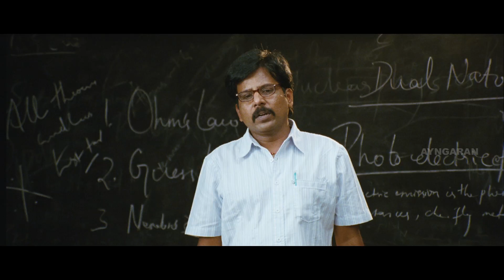எதுக்கு நா எங்க போனாலும் follow பண்ற? | 3 (Moonu) Tamil Movie | Dhanush | Shruti Haasan | Prabhu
3 is a 2012 Indian Tamil-language romantic psychological thriller film written and directed by Aishwarya R. Dhanush, wife of actor Dhanush, who also produced the film.

Dhanush plays the lead role in the film, alongside Shruti Haasan, whilst Prabhu, Sivakarthikeyan, Sunder Ramu, and Bhanupriya appear in prominent roles.
The film follows Ram (Dhanush) and Janani (Shruti Haasan), two high school sweethearts who eventually get married. However, Janani is mystified when Ram commits suicide all of a sudden and she tries to find out the truth behind his death.

The song "Why This Kolaveri Di" penned and sung by Dhanush, became one of the most streamed songs of all time, and also listed in one of the "Recently Most Popular (Gold) Videos" on YouTube.
The soundtrack album and background score of the film were composed by Dhanush's cousin-in-law Anirudh Ravichander, marking his debut as a composer with lyrics written by Dhanush.

The film released worldwide on 30 March 2012, to mixed reviews, praising the performances of the lead actors, especially Dhanush's performance & Anirudh's soundtrack. The film won three Filmfare Awards for Best Actor and Best Male Playback Singer for Dhanush, and Best Music Director for Anirudh Ravichander. Dhanush won three awards, Best Actor, Best Lyricist and Best Male Playback Singer at the 2nd South Indian International Movie Awards.
Following the success of the song "Why This Kolaveri Di", Dhanush was invited by Former Prime Minister Dr. Manmohan Singh as a Guest of Honour

Director: Aishwarya R. Dhanush
Producers: Dr. K. Vimalageetha, Dhanush, Aishwarya R. Dhanush
Writer: Aishwarya R. Dhanush
Starring: Dhanush, Shruti Haasan, Prabhu, Sivakarthikeyan, Sunder Ramu, Bhanupriya
Cinematography: Velraj
Editor: Kola Bhaskar
Production company: R. K. Productions Pvt.Ltd
Distribution: Wunderbar Films